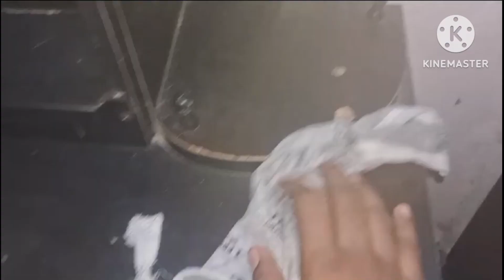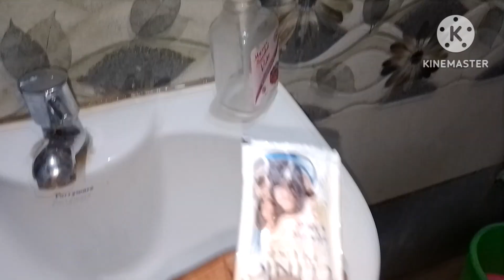அட இவ்வளவு நாளா இது தெரியாத போச்சே/all in one shampoo/nolizal nohandwash no any rat killer#usefultip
அட இவ்ளோ நாளா இது தெரியாத போச்சே !
all in one shampoo uses
shampo uses in Tamil
shampoo amazing rat killer
shampoo top 10 tip
shampoo 10uses
amazing shampoo cleaning hack
cleaning tip
ceilingfancleaning tip
waste persereuse idea
wallet reuse idea
kitchen tip